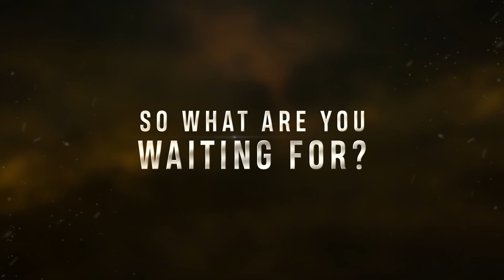Our Instant Win Competition just got a whole lot easier!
Our Instant Win Competition just got a whole lot easier! Now you will automatically be notified by email if you have won an Instant Win - just reply to the email or message us and we'll sort it out for you!
PLUS if it's Website Credit, it will automatically be added to you account to spend immediately!
There are REAL TIME updates on the website as well for you to see exactly what is left.
GOOD LUCK!